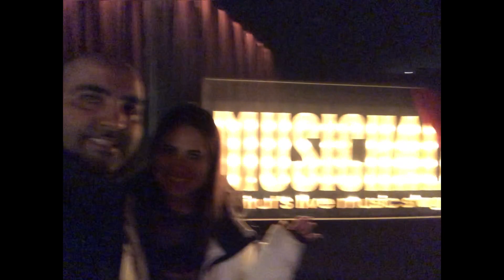LEBANON TRAVEL | Exploring Beirut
We set up our home base in Beirut when we traveled to Lebanon. Beirut, the capital city of Lebanon is a central location. This made it an easy hub to travel to and from major tourist spots such as Baalbek, Byblos and the Jeita Grotto Caves. There are so many things to see and do in Beirut, Lebanon. Come along with us as we explore!